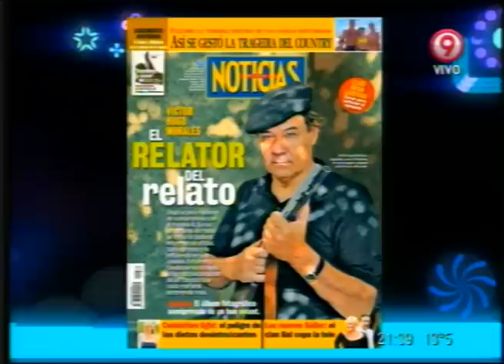Blog de Contenidos: Víctor Hugo, indignado y apoyo de Casella en Bendita TV (26-03-12)